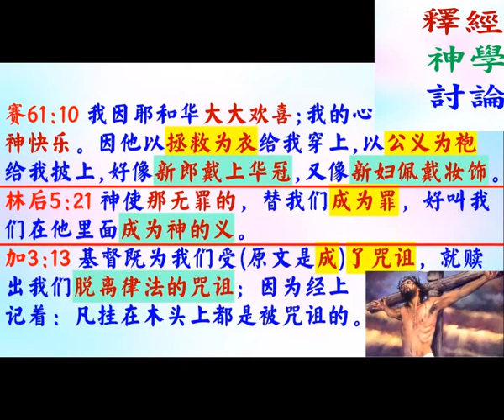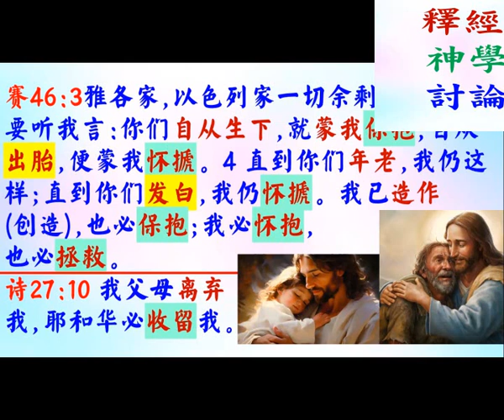1:24 將神屬性講道法應用在經文，賽46:3，詩27:10 - 普通話 葉牧師 2024.06.16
1:24 將神屬性講道法應用在經文，賽46:3，詩27:10

 1. 與主的關係：怎樣建立與主相愛的關係，怎樣從主的愛得力，怎樣深信神的供應和計劃。
 2. 處理生命：怎樣不被人、罪、負面思想情緒和潛意識、婚姻和生活的問題、和侍奉的問題影響。
3. 進入不同層次的侍奉：侍奉可以由簡單的生活見證，到建立別人的靈命，或進入策略性的侍奉。